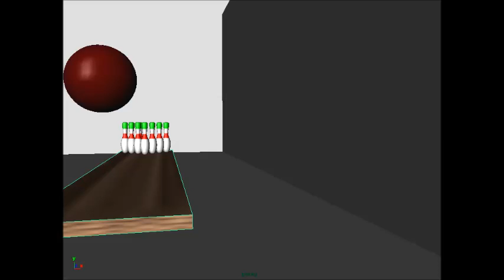Bowling in Maya 2013